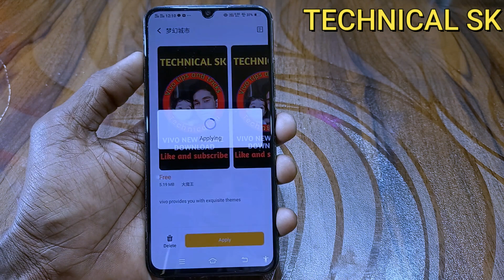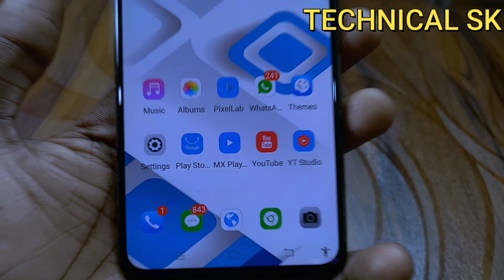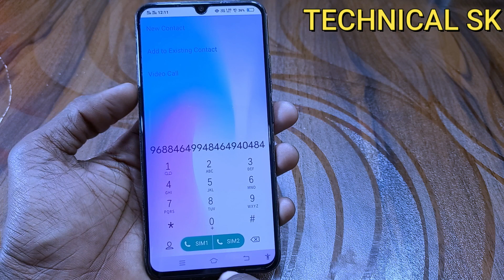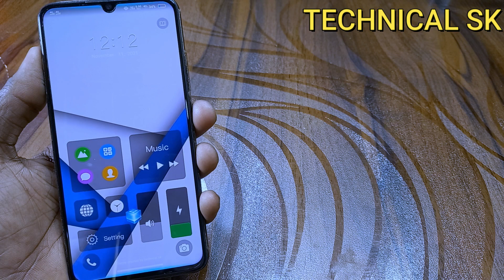color ios mix new theme free apply on any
Hello and welcome dosto mera name hai Krrishna sk
And technical sk channel me apka swagat hai aaj ki es video me aapko bataya hai ki aap vivo mobile new theme kese use kar sakte ho

Editng channel

Topic

Theme ka password video me h

download link

How to Theme apply in vivo mobile

istagram id

Vivo mobile new theme
Vivo mobile theme
Vivo paid theme
Vivo tena downloads
OnePlus theme on any vivo